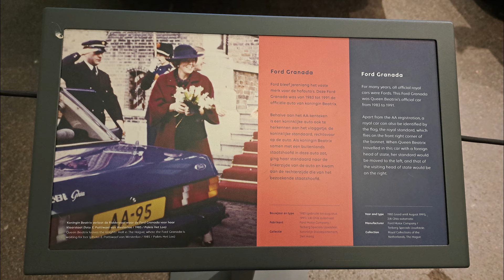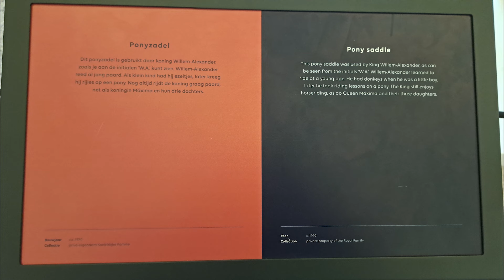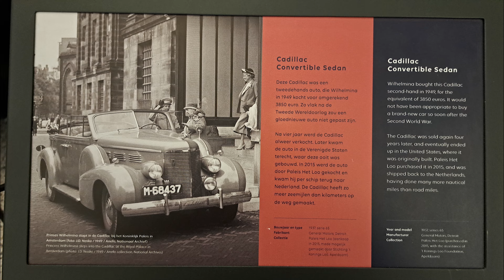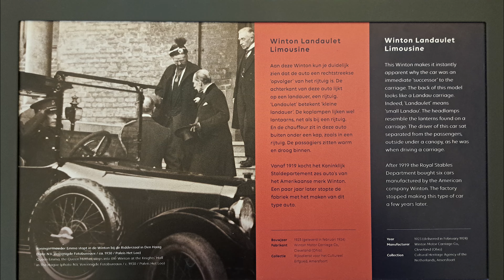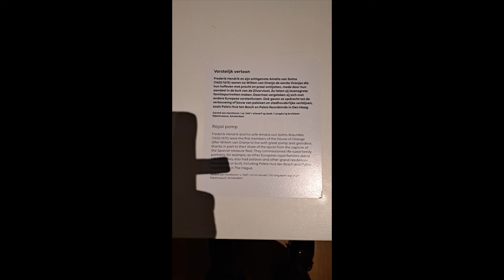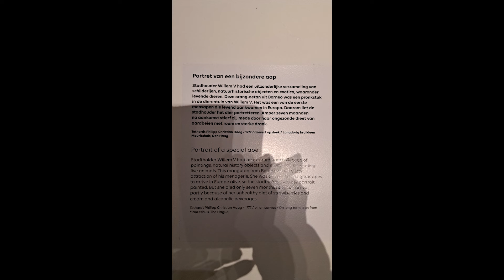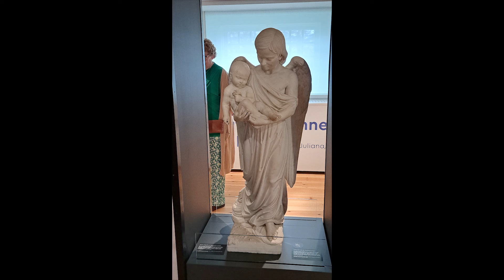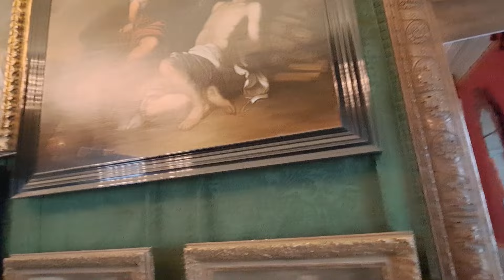Dagje Paleis het Loo op 2de Paasdag 01 04 2024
Paleis Het Loo
Paleis Het Loo is een paleis gelegen aan de rand van Apeldoorn.
Het paleis werd tot 1975 door leden van de Koninklijke familie van Nederland bewoond.
Sinds 1984 is het als Nationaal Museum Paleis het Loo opengesteld voor publiek en vinden er tentoonstellingen en evenementen plaats. Het paleis is eigendom van de Staat der Nederlanden. Het beheer en onderhoud van de gebouwen wordt uitgevoerd door de Stichting Paleis Het Loo Nationaal Museum.
Geschiedenis
De naam 'Loo' betekent oorspronkelijk een op hogere zandgrond gelegen licht en mensvriendelijk bos met hoog, opgaand hout[1]. Stadhouder Willem III, achterkleinzoon van Willem van Oranje, kocht in 1684 het middeleeuwse kasteel Het Oude Loo aan, om ernaast een nieuw jachtverblijf op te trekken. Het terrein leent zich bijzonder goed voor een tuinaanleg met waterwerken, vanwege de natuurlijke wateraanvoer vanuit de heuvels.
De stadsmeestertimmerman van Leiden, Jacobus Roman (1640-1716), die in 1689 hofarchitect zou worden, ontwierp een vierkant hoofdgebouw (corps de logis) in classicistische stijl, met aan weerszijden ervan zijvleugels.
Hoofdgebouw en vleugels waren met elkaar verbonden via halfronde colonnades. Het interieurontwerp is goeddeels van Daniël Marot.
Nadat stadhouder Willem III koning van Engeland was geworden, liet hij het paleis van 1691 tot 1694 uitbreiden met vier paviljoens (een binnen- en een buitenpaviljoen aan weerszijden van het hoofdgebouw) die het hoofdgebouw met de zijvleugels verbonden.
De colonnades werden verplaatst naar de nieuw aangelegde tuin. De paviljoens bevatten de koninklijke appartementen van stadhouder Willem III en Mary Stuart, evenals de eetzaal, paleiskapel en schilderijengalerij.
Het interieur werd ontworpen door Daniël Marot. De plafondschilderingen zijn van de hand van Johannes Glauber en Gerard de Lairesse.
Volgens Jan van Gool werkten Dirk Valkenburg en Dirk Dalens III rond 1700 aan de verfraaiing met vogel- of jachttaferelen.
Restauratie
Het paleis was de zomerresidentie van de Nederlandse stadhouders en koningen van 1686 tot 1975. Het werd voor het laatst bewoond door prinses Margriet en haar echtgenoot Pieter van Vollenhoven.
Van 1977 tot en met 1984 vond een ingrijpende restauratie plaats van het paleis en de tuinen.
Het doel was om beide terug te brengen in de oorspronkelijke 17e-eeuwse staat.
Daartoe werden enkele aanbouwen uit de 19e en 20e eeuw verwijderd, waaronder de grote eetzaal en de bad- en kleedkamers aan de tuinzijde van het hoofdgebouw.
Verder werd het paleis ontdaan van de witte pleisterlaag, zodat de oorspronkelijke baksteen weer tevoorschijn kwam.
Ook werd de in de 20e eeuw aangebrachte verdieping op het hoofdgebouw weggehaald. In het paleis werden plafond- en marmerschilderingen uit voorgaande perioden vrijgelegd en waar nodig geretoucheerd.
Bij de inrichting werden de stadhouderlijke appartementen van Willem III en zijn echtgenote Mary II op hun oorspronkelijke plaats op de eerste verdieping teruggebracht.
Sinds 8 januari 2018 werd het paleis opnieuw gerenoveerd. Het ontwerp voor deze renovatie werd gemaakt door KAAN Architecten.[2][3] Het betrof noodzakelijk onderhoud en uitbreiding van de bezoekersfaciliteiten.
Hierbij is ervoor gekozen om waar dit maar mogelijk was alles in de originele staat terug te brengen, waaronder de vertrekken zoals die in gebruik waren door koningin Wilhelmina (het was haar woon- én werkpaleis) en door prins Bernhard, die 's zomers, samen met zijn echtgenote, koningin Juliana, in Paleis het Loo verbleef.
Per 15 april 2022 is het paleis weer toegankelijk voor bezoekers.
Museum
Het paleis is na restauratie in de jaren 70 sinds 1984 ingericht als museum. In het museum krijgt men er een indruk van hoe de opeenvolgende Oranjes in dit paleis leefden. Op de de eerste verdieping van de oostvleugel van het paleis worden de Oranjes belicht: stadhouders, koningen en koninginnen. In de westvleugel bevindt zich het "juniorpaleis": een speelplek voor kinderen.
Tuin van Paleis het Loo
Paleis Het Loo beschikt over een Hollands-classicistische tuin met Franse invloeden (een vakverdeling afgezet met Japanse hulsthagen).
Het is een formele tuin in de stijl van de 17e-eeuwse barok, in navolging van de renaissancetuinen van André le Nôtre, zoals bij het kasteel van Versailles.
Vanaf het balkon (op woensdag toegankelijk) is uitzicht op de tuin. De ene kant van de tuin is het spiegelbeeld van de andere. Er zijn meerdere fonteinen in de tuin van paleis Het Loo, met namen die verwijzen naar figuren uit de Romeinse en Griekse mythologie (zoals de Venus- en de Hercules-fontein).
De oorspronkelijke tuinen werden in de periode van 1980 tot en met 1984 hersteld naar de aanleg op wens van stadhouder Willem III. Bewaard gebleven ontwerptekeningen en opgravingen ter plaatse vormden het uitgangspunt voor deze ingreep.
In 2009 is het uitzichtplatform herbouwd, met twee rustbanken aan het eind van de tuin, nog achter de colonnades.
Veel Plezier met kijken  groetjes leen